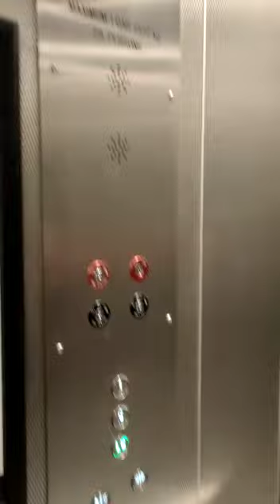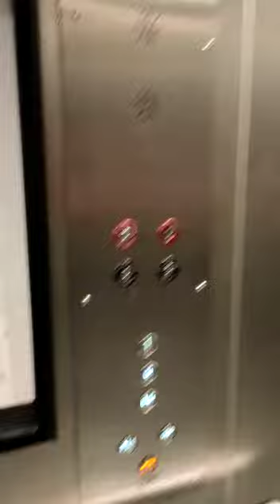super slow boral mod by schindler 2400 lift at supa centa moore park